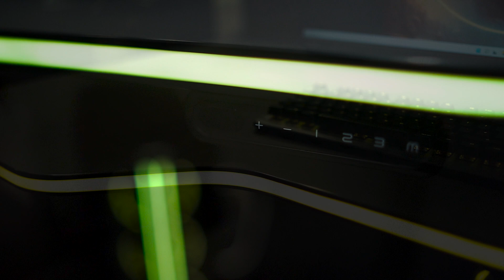LeetDesk Aura - LED Gaming Desk - Gamescom 2022 Teaser